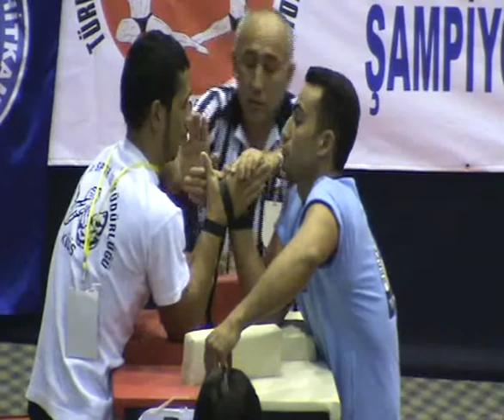Seydi Ali TUNCA - 2008 Türkiye Bilek Güreşi Şampiyonası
Seydi Ali TUNCA - 2008 Türkiye Bilek Güreşi Şampiyonası Eğitim Spor ANKARA / SUBAYEVLERİ